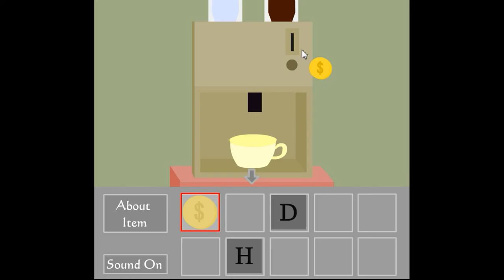[MiniGames - Primera] "Welcome" Game One (!) Walkthrough